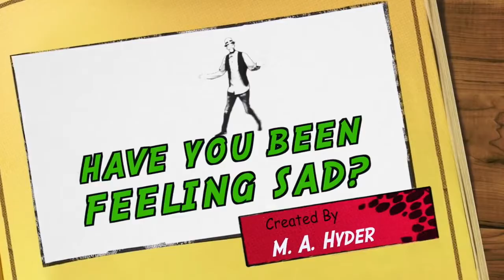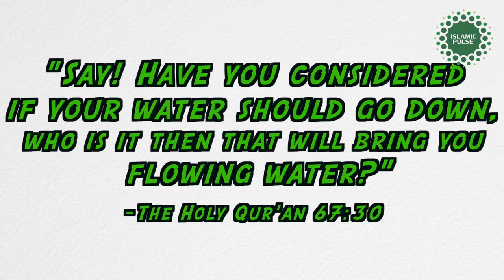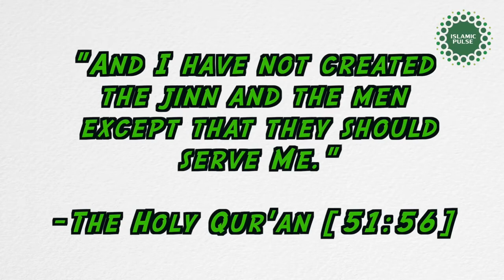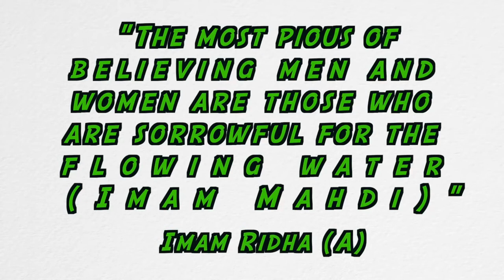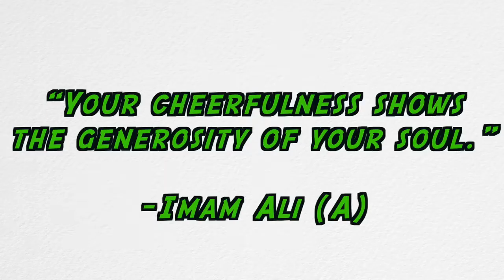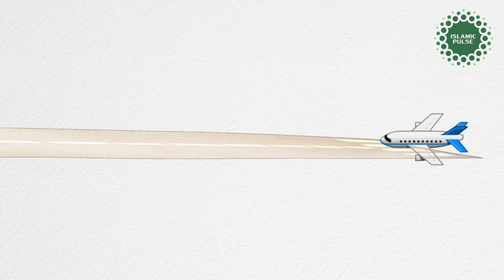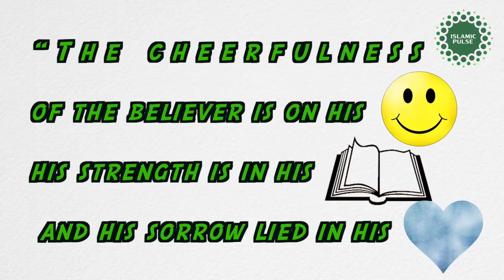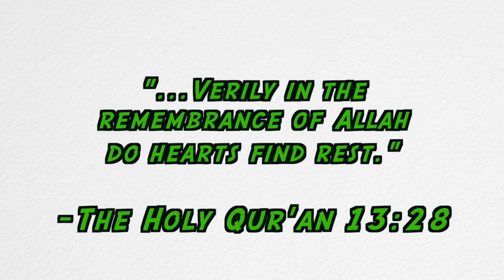The Divinity of Tears and Smiles [Guest Video For Porco Dio]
A guest video I made for Porco a couple of weeks ago. Go check out his channel!